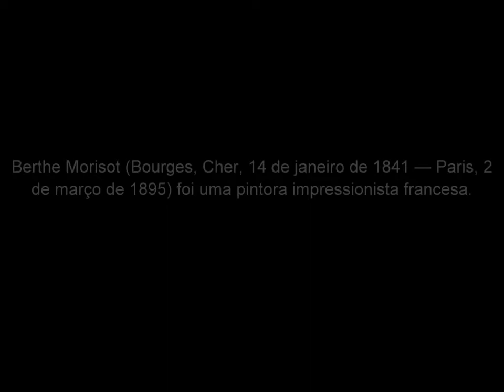Berthe Morisot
Berthe Morisot (Bourges, Cher, 14 de janeiro de 1841 — Paris, 2 de março de 1895) foi uma pintora impressionista francesa.

Iniciou a sua formação com os mestres Chocarne-Moreau e Guichard e prosseguiu sob a tutela do pintor Corot. Também teve aulas de escultura com Millet. No ano de 1863 começou a pintar ao ar livre em Pontoise, onde conheceu os pintores Daubigny e Daumier. A esse período de intensa aprendizagem seguiram-se viagens pela Espanha e Inglaterra.